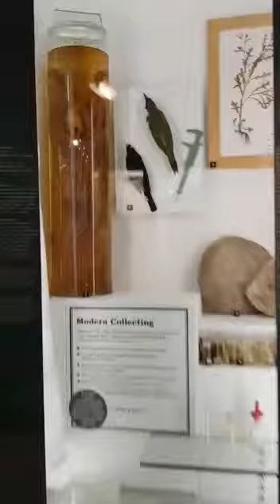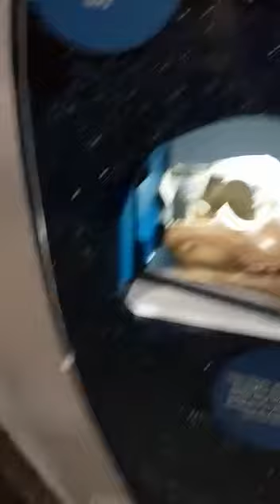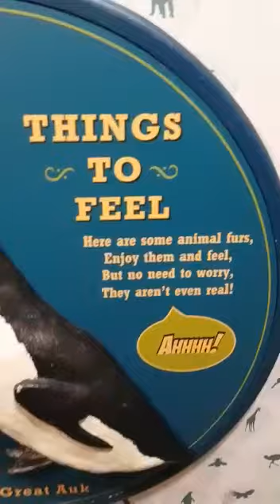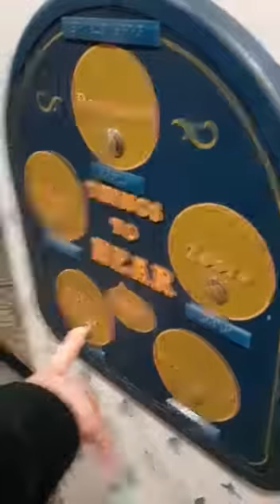Museo de Norwich animales salvajes y un poco de todo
Video de Lorena 🚶🏻‍♀😃